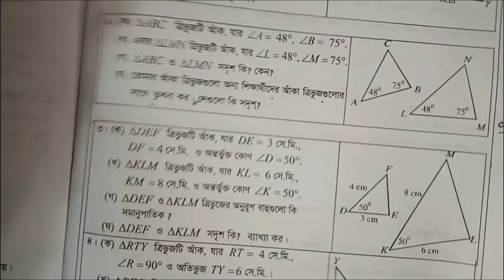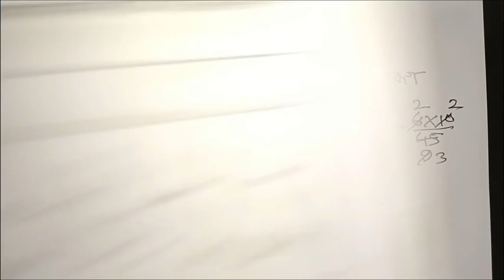Seven Math Chapter 10.3 | অনুশীলনী ১০.৩ | Class 7 Math Chapter 10.3 | ১৫৫ পৃষ্ঠার কাজ ৩, ৪ / Part 3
দশম অধ্যায়ের সব ভিডিও পেতে নিচের লিঙ্কে ক্লিক কর